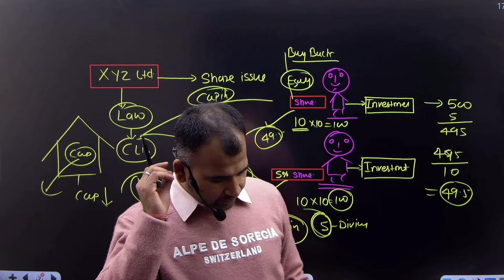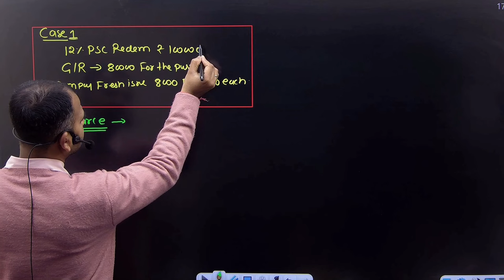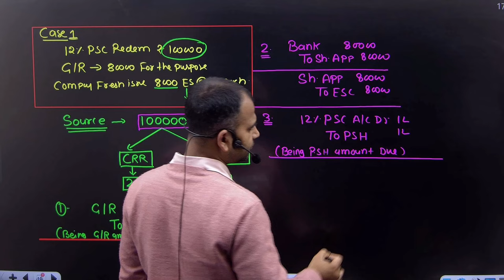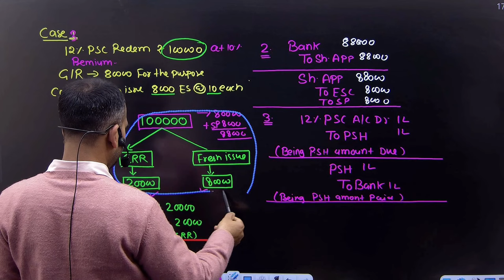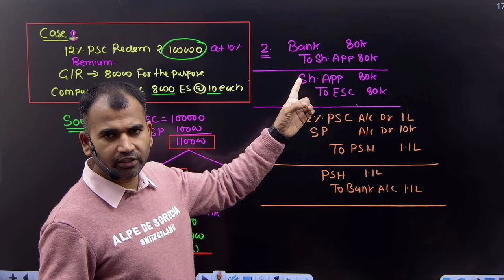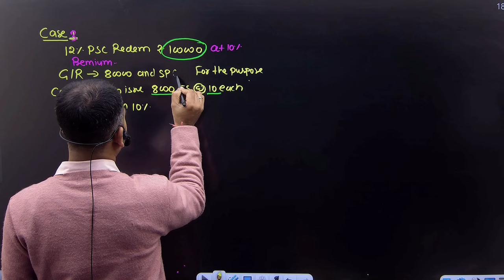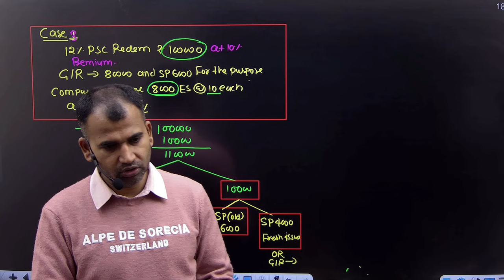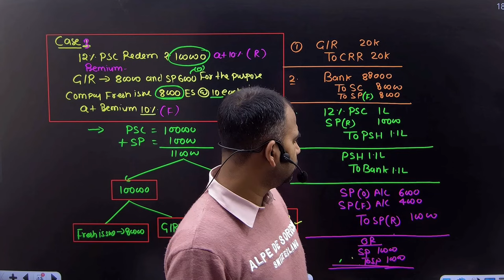redemption of preference shares for bcom | security premium journal entry | part 2 | by anuj sir